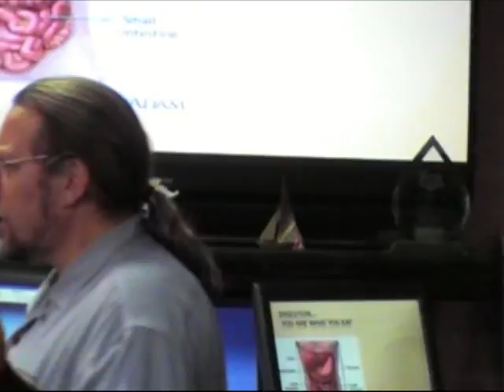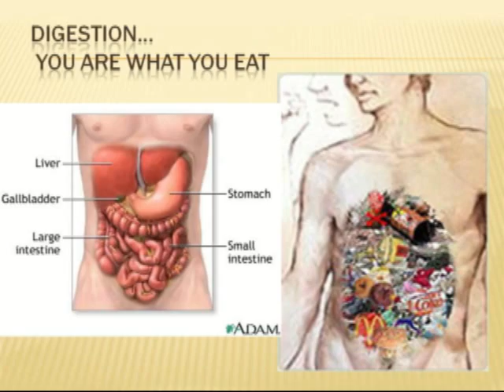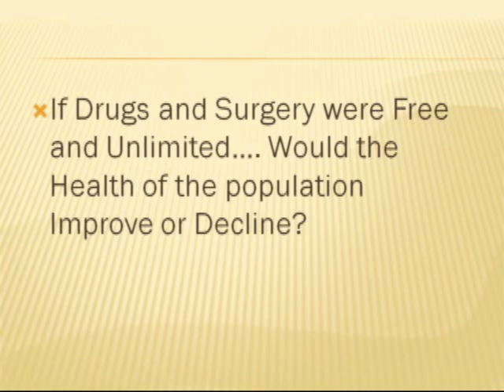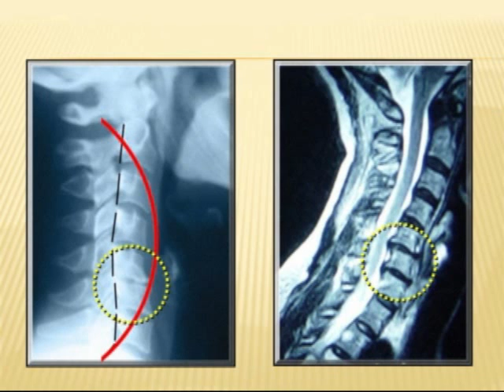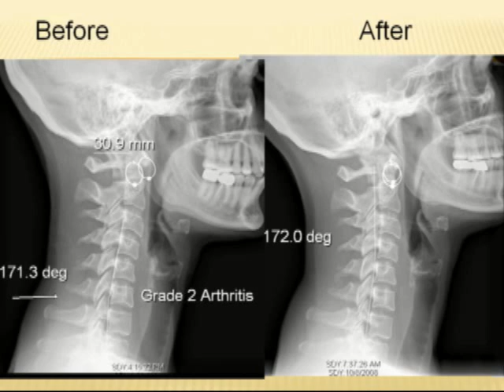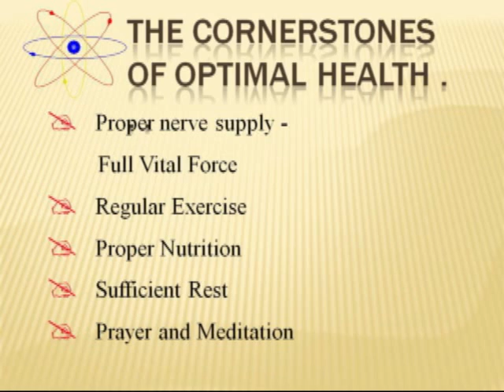Half Hour to Health - How Your Body Works: Digestion (Part 4)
This is the fourth part of a series of health talks that will teach you how your body works.

Physical, Chemical, and Emotional Stress will take away blood supply from the gut and cause Severe digestion problems.

You are what you eat! IF you put junk in your body - you are given junky energy.

If you respect your body then heal it through nutrition - give yourself healthy foods.

Remember that your body is designed to heal - the reason it will not heal is due to toxicity or deficiency - If you correct the deficiencies then your body will heal.

Your vital force:
regular exercise
proper nutrition
proper nerve supply
sufficient rest
rest!

HUNTINGTON BEACH CLINIC:
18582 Beach Blvd #22,

MEXICO CLINIC:
4558 Agua Caliente Blvd. Ste. CC 1B, Tijuana, Mexico